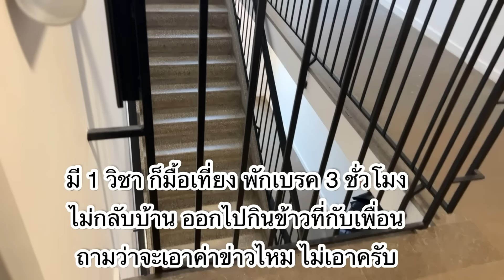03-12-24#พาเพื่อนกินอะไรนะ😂⁉️Hamburgสไตล์ญี่ปุ่น แม่ก็จินตนาการรสชาติเอา🤭⁉️